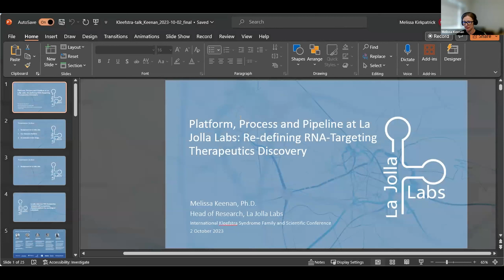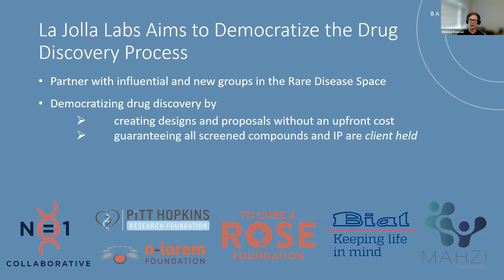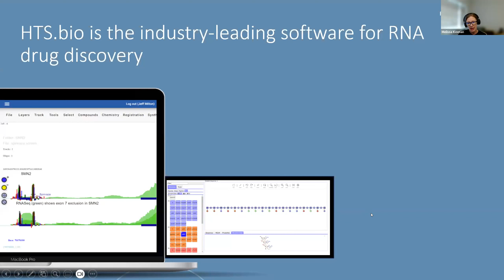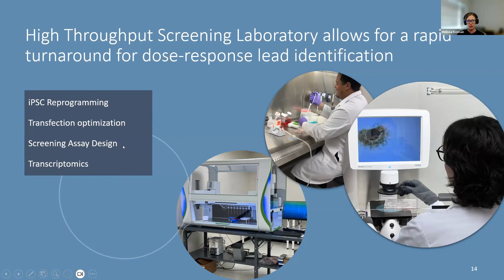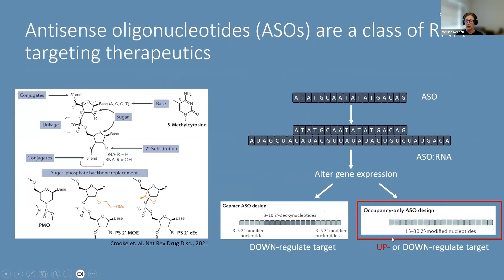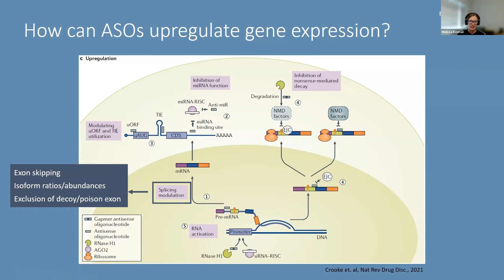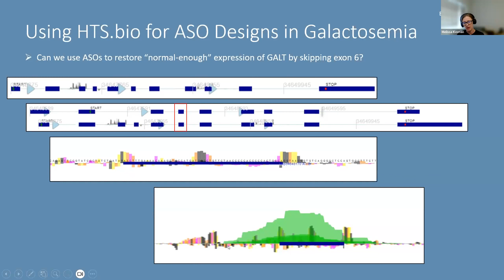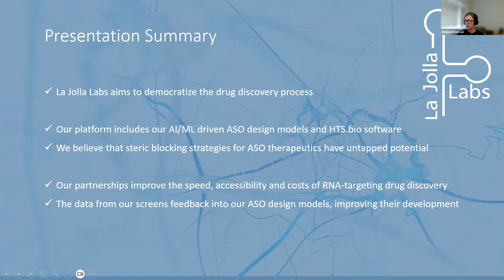Platform, Process and Pipeline at La Jolla Labs: Re-defining RNA-Targeting Therapeutics Discovery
La Jolla Labs aims to democratize the drug discovery process through our innovative platforms and processes. Our platform of AI- and machine learning-driven ASO design models and the publicly available HTS.bio software enable researchers to design their own compounds more easily for screening. The data from all our internal or client-based screens feedback into our ASO design models, improving their development and, thus, the overall process of ASO design. Our partnerships across the rare disease field improve the speed, accessibility, and costs of RNA-targeting drug discovery.